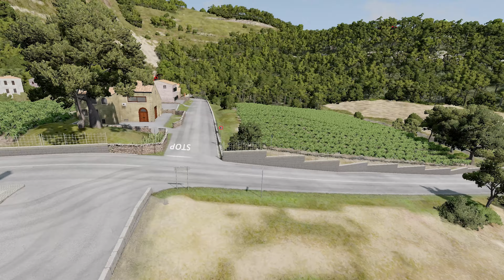Epic Escape From the Lightning McQueen Eater, Bus Eater, Fura Eater, Skibidi in BeamNG.drive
🤗 We're thrilled to announce the release of our latest video, and we're confident it will not disappoint you! 🤩 Within this video, you'll find a plethora of thrilling moments and impressive tricks that will surely leave a lasting impression! 💬

Episode " Epic Escape From the Lightning McQueen Eater, Bus Eater, Fura Eater, Skibidi in BeamNG.drive  "